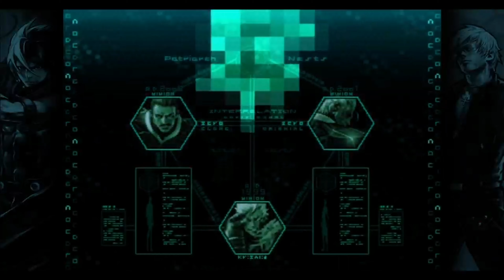Xbox Series S: King of Fighters 2002 Unlimited Match AOF Team Arcade Longplay